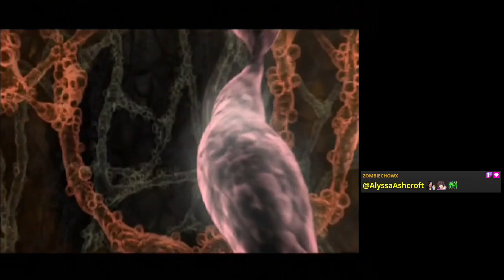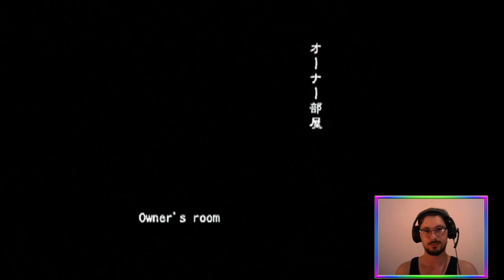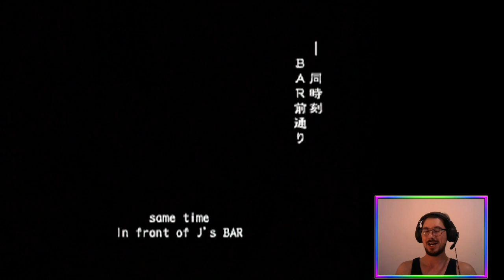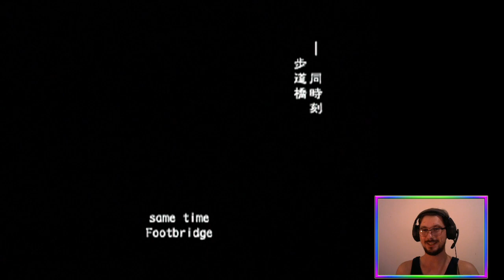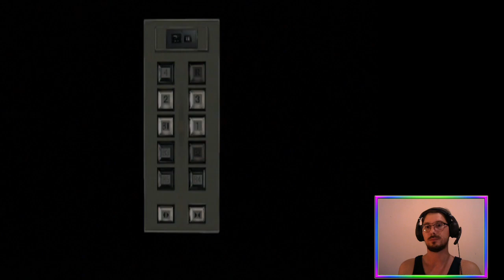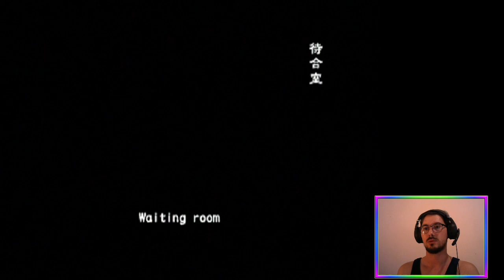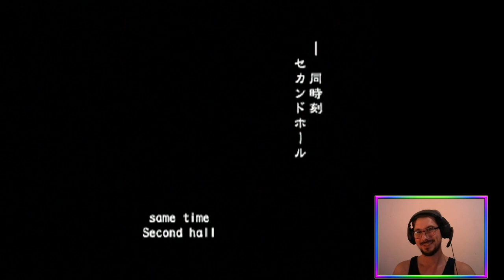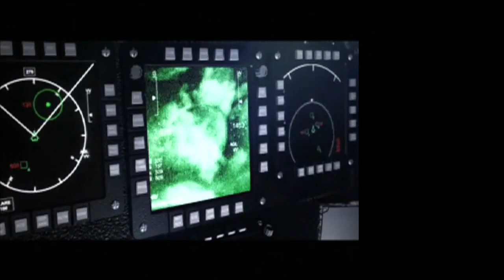Barfly University (Online VH FF) | Biohazard Outbreak [PS2]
BiohazardOutbreak Online, Very Hard, Friendly Fire with @senpaitrash8936, @MeióSzetszuna, and ZombieChow ☣️🧟

Featuring the emotional rollercoaster of a connection.